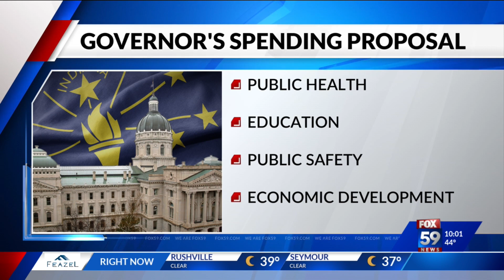Gov. Holcomb pushes for education, public health spending during State of the State address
In his seventh State of the State address, Gov. Eric Holcomb pushed lawmakers to approve increased spending in several areas, including public health and education.